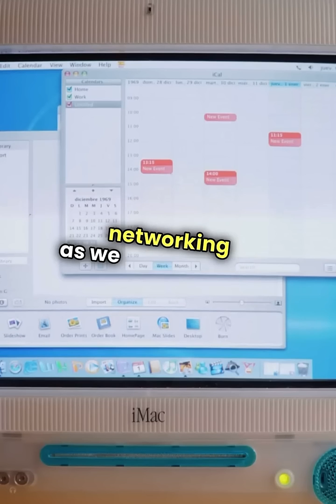Who build Wi-Fi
Explore the history of Wi-Fi, starting with the AlohaNet system and the creation of the IEEE 802.11 standard by Vic Hayes. Discover how Wi-Fi transformed internet access and became a vital part of our daily lives.